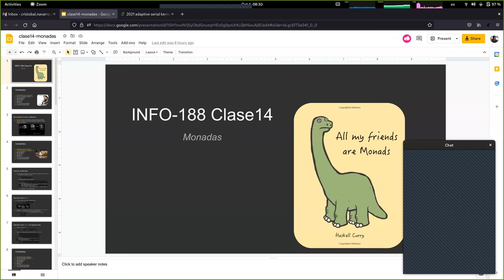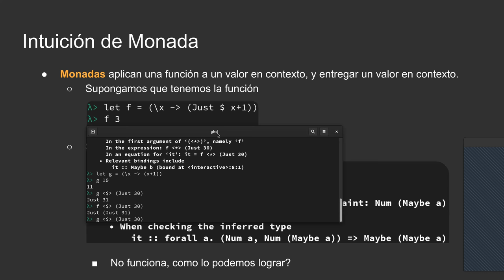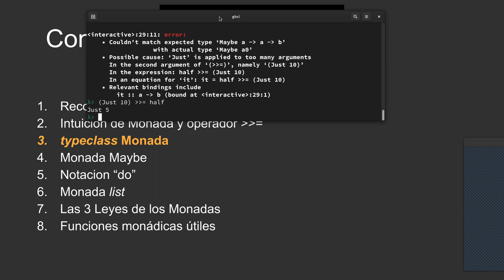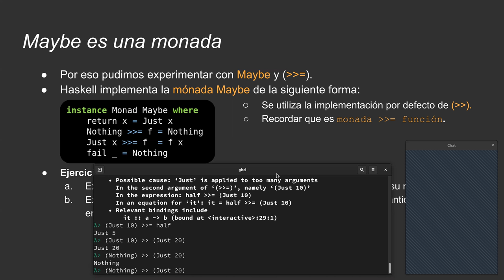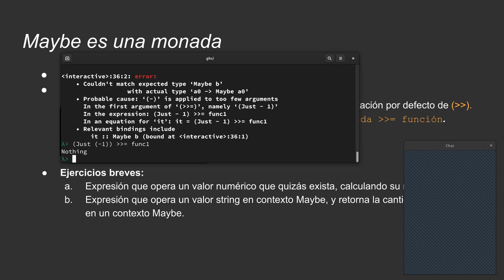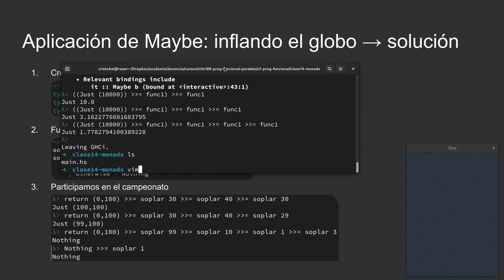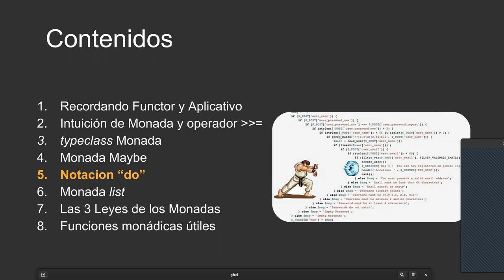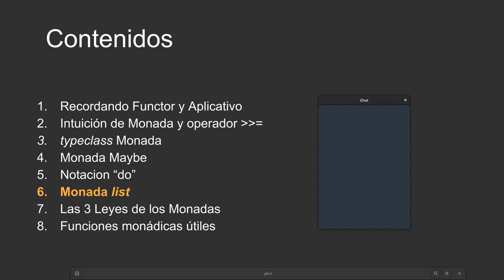[INFO188-2021] Reunión 13 - Monadas (parte 1)